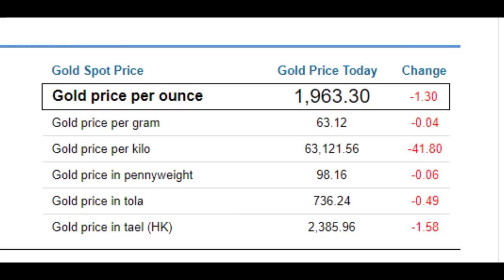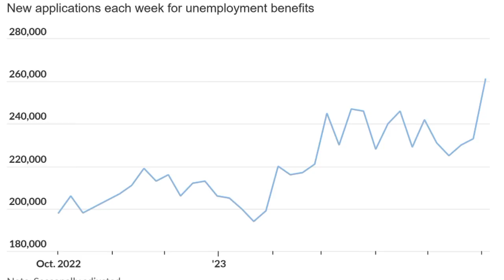ហាងឆេងមាសអន្តរជាតិ09.06.2023| ធនាគារត្រៀមខាតលើកំចី| កំណើនបាត់បង់លើអត្រាការងារ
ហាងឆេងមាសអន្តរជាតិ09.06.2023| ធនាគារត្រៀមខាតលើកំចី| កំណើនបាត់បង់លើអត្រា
HSBCការងារ